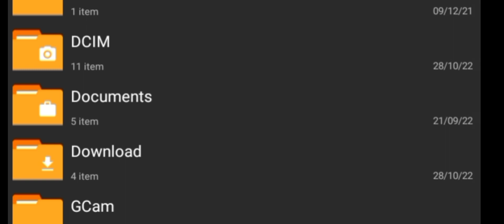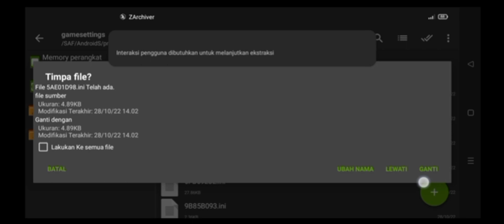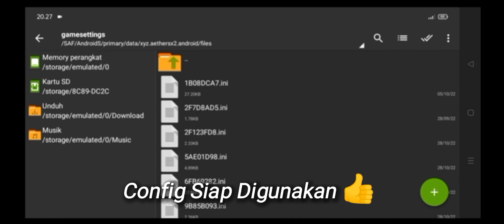CONFIG SETTING AETHERSX2 RESIDENT EVIL 4 (PAL) MEDIATEK HELIO G85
CONFIG SETTING AETHERSX2 RESIDENT EVIL 4 (europe/PAL) MEDIATEK HELIO G85

Device :
Ram 4/64